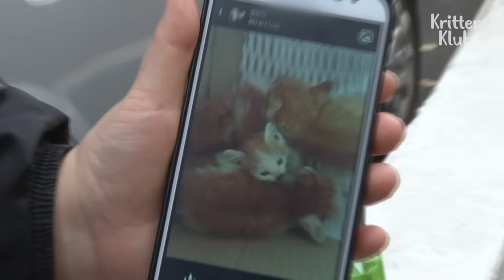Mother Cat Starves But Carries A Bag Of Food To Feed Her Kitten | Animal in Crisis EP173